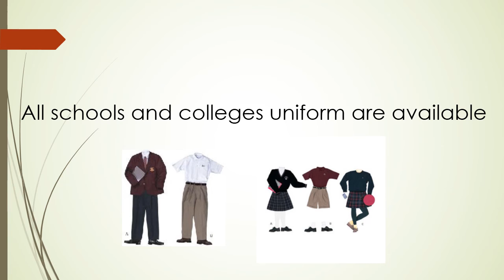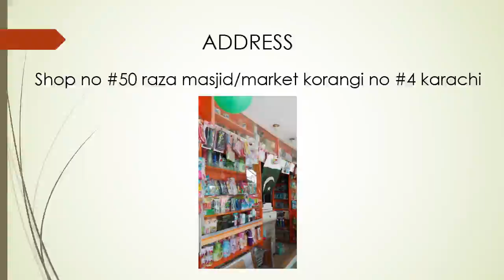presentation of book shop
this is my book shop video